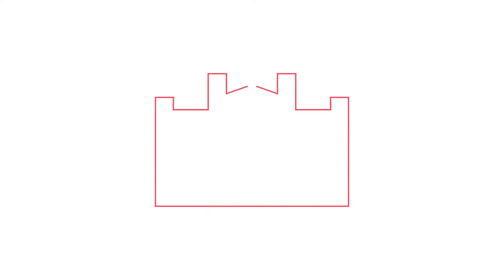An Interview with Leonardo Drew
Raised in Bridgeport, Connecticut, and now residing in Brooklyn, New York, artist Leonardo Drew responds to a longstanding fascination with the life cycle of material decomposition and transformation in his work. In this interview with the artist, Drew discusses his inspiration, process, and two-part project at the Wadsworth.